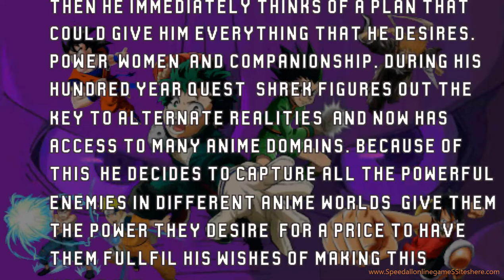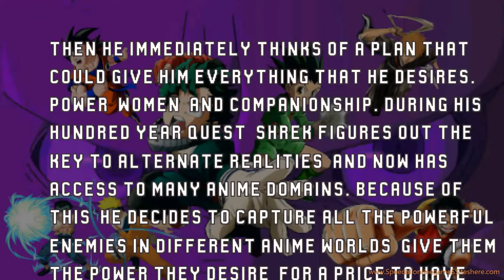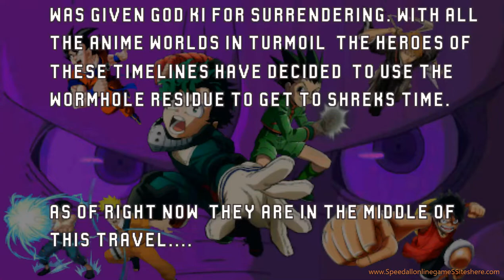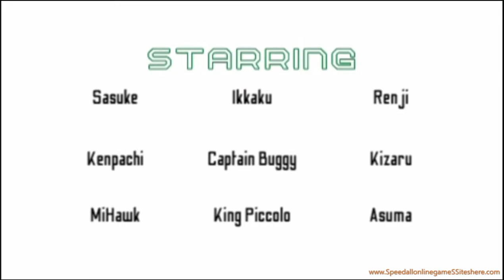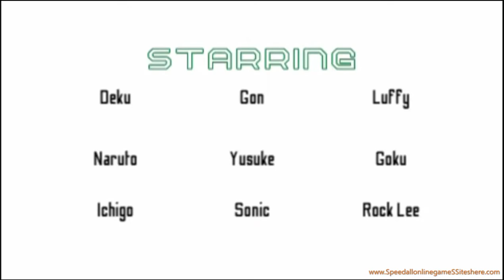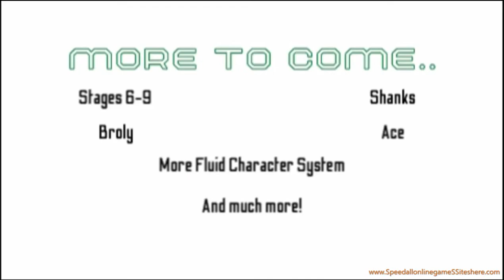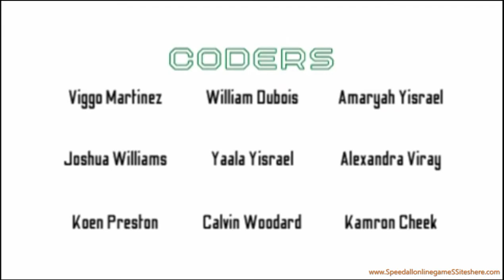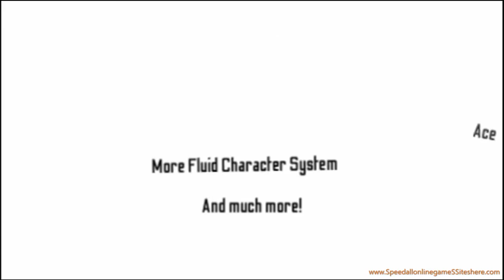💥🐉 Ogre's Mayhem re-upload | OpenBoR Gamer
And most importantly: do not imitate this behavior! Enjoy the games, smile, and immerse yourself in the fantastic world of “beat 'em up”!
expect, after few moments ...Ready